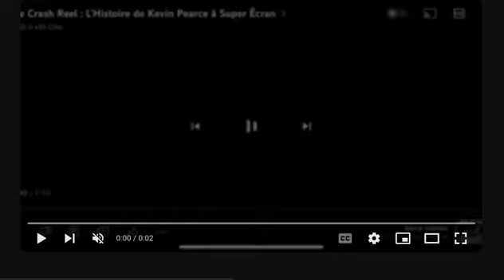Super Écran - Adventures In Lalaloopsy Land: The Search For Pillow V.F.* Preview Promo (CONCEPT)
My first attempt, but better.

*Version française (English language with french subtitles)